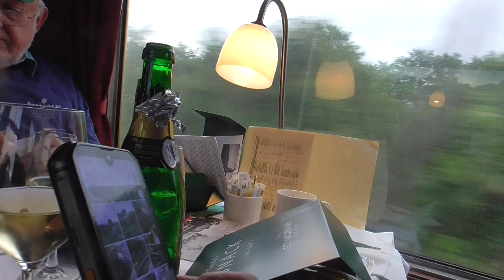A Train Ride on 70000 Britannia The Steam Dreams from Manningtree to Colchester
I went on this steam tour from Clapham Junction to Diss on Tuesday 28th May 2024. As this was a steam tour from Windsor & Eton Riverside to Norwich. And it was great trip on this steam tour on that day. And it was my first time I went on 70000 Britannia so it was great to know it by. And now it was time to head back to Clapham Junction. As this Loco was heading back to Windsor & Eton Riverside. And now this train was making up lost time on route.